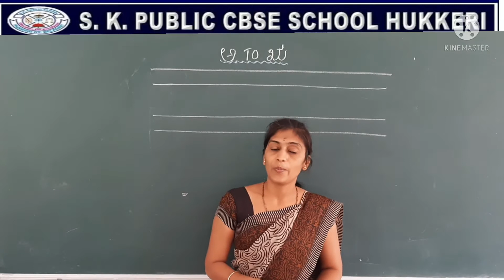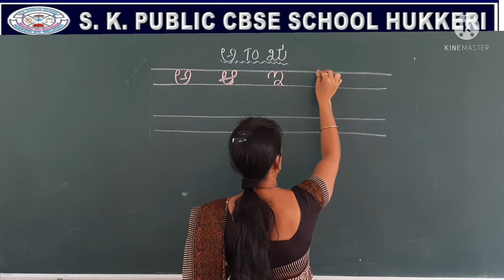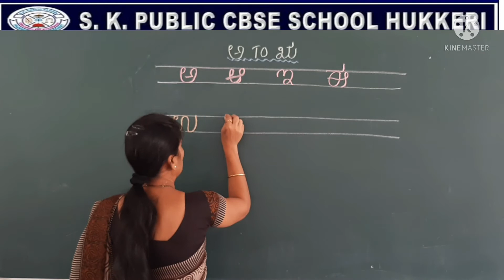CLASS:LKG/ SUBJECT: KANNADA/ REVIEW OF LETTERS " ಅ TO ಋ "